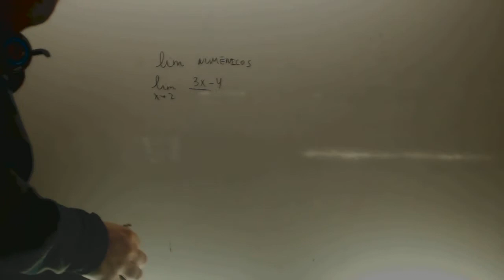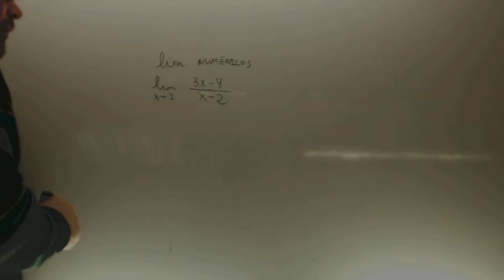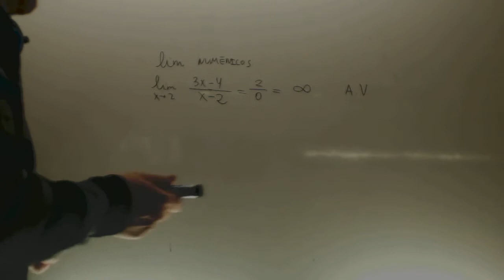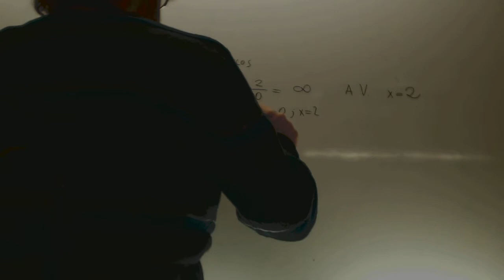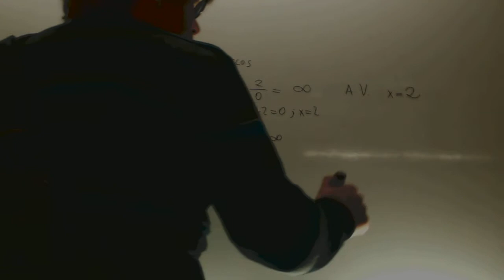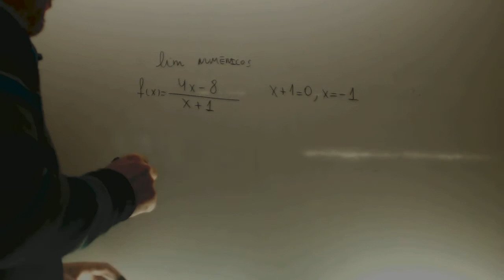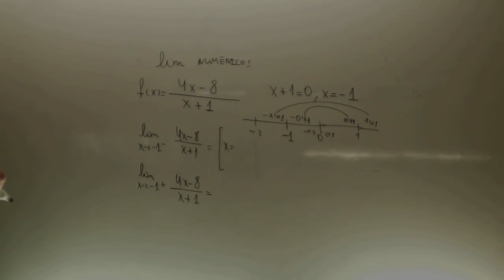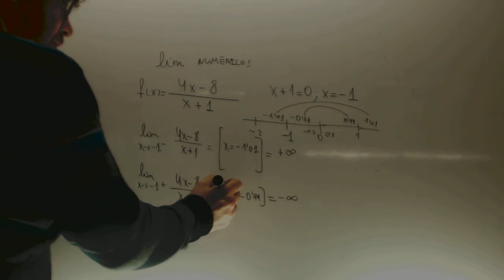Limites numericos Asintota vertical Matematicas 1 Bachillerato Academia Usero Estepona